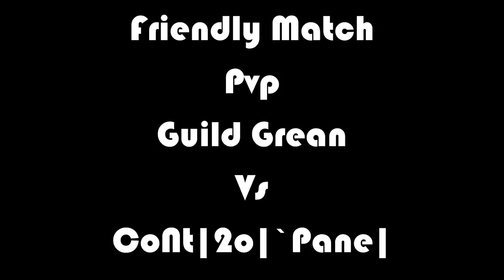เกรียน vs คอนโทร Pvp Mode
ส่งท้าย Cp ที่ชอบแถ แถด ๆ ๆ ๆ